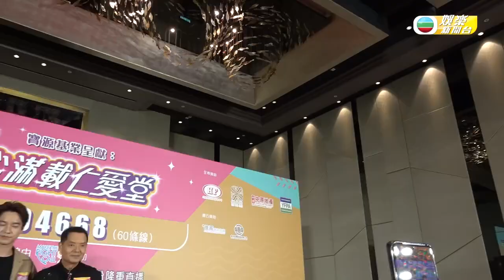善心滿載仁愛堂｜嘉賓出席記者會預告演出 《愛．回家》《好聲音》分頭籌善款｜HK E News 娛樂新聞報道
周嘉洛 Kalok  呢日同 古佩玲 樊亦敏 Amy Fan  陳浚霆AndrewChan  Ricco Ng 吳偉豪  仲有《中年好聲音》嘅 周吉佩 香港旺角小龙女龙婷  羅啟豪 Ramon Lo  吳大強 顏志恒 Benson’s Music Channel  一齊出席《善心滿載仁愛堂》嘅記者會，呢次Andrew仲會同三太合作喺舞台演出呀。而吉吉就會同主席當晚合唱籌款喇。

谷婭溦VivianKoo  同 Janees 洛妍  就話當晚會首次表演佢哋嘅新歌，仲話非常心急為大家表演呀。而父子檔同場嘅Bill哥哥同Ricco今次就暫時未有安排同台演出，仲話希望有機會同台合唱，不過Bill哥哥就話阿囝仲有唔少進步空間喇。

而Benson亦正籌備新一次歌迷聚會，真係聽佢講都覺得忙，加上台慶同本身工作，所以就令佢非常充實喇。